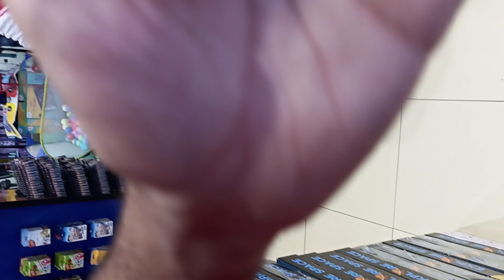hamleys last working day(1)